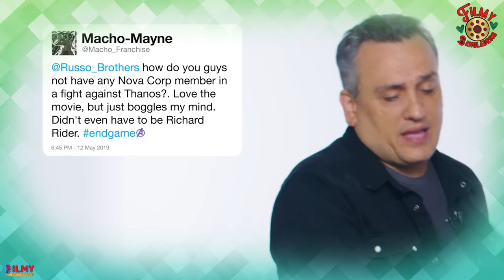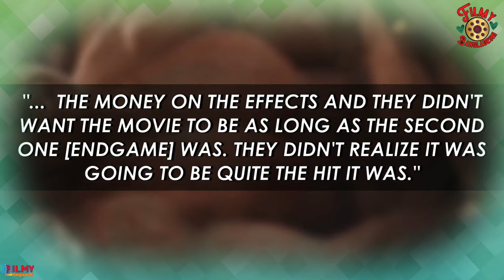NOVA আসছে Infinity War থেকে ৪৫ মিনিটের Deleted Scene নিয়ে । NOVA Origin Explained in Bangla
Marvel Comics এ NOVA অত্যন্ত পাওয়ারফুল ক্যারাক্টার। তাকে The Human Rocket বলা হয়। MCU তে আমরা এখনো NOVA কে দেখিনি বটে, কিন্তু Guardians এর ১ম মুভিতে যেই Xander Planet এ রোনিনের আক্রমণ থামিয়ে Power stone রক্ষা করেছিলো Guardians of the Galaxy, সেটাই Marvel এর ১ম Nova Richard Gear এর origin point হতে পারতো। এবং Marvel এর ইনিশিয়াল প্লানও তাই ছিল।
Avengers Infinity War এবং End Game এর Director Duo, Joe & Anthony Ruhso ২০১৯ সালে ফ্যানদের বিভিন্ন প্রশ্নের উত্তর দিচ্ছিলেন। সে সময়, এক ফ্যান প্রশ্ন করে, End Game Battle এ কেন কোন Nova crop এর কেউ ছিল না? Russo Brothers মজা করে উত্তর দেন, ব্যাকগ্রাউন্ডে ভাল করে দেখার জন্য, Nova ‘র কোন ইস্টার এগ আছে কিনা। এই ভিডিওতে আমি Comics এর অরিজিনাল Nova Richard Rider এবং পরবর্তীতে Young Nova Sam Alexander দুজনেরই  Origin Story সংক্ষিপ্ত আকারে জানাবো।

nova origin bangla explained, nova origin bangla, bong love comics,
nova in bangla, nova origin story in bangla, comics origin bangla,
bangla superhero content, nova, nova bangla, nova in bengali,
nova explained in bangla, nova origin in bangla,

©Filmy_Bangladeshi